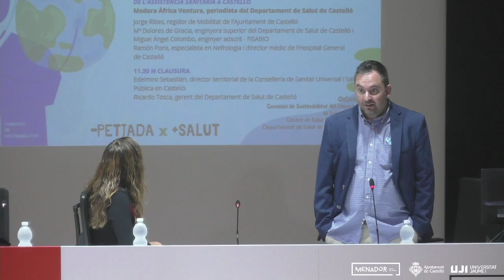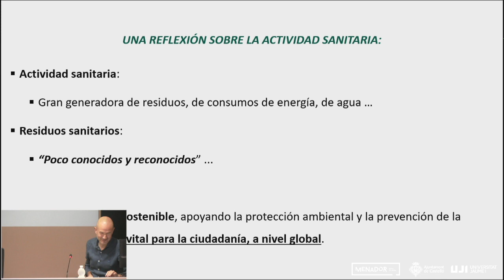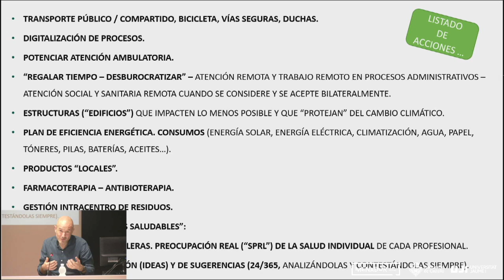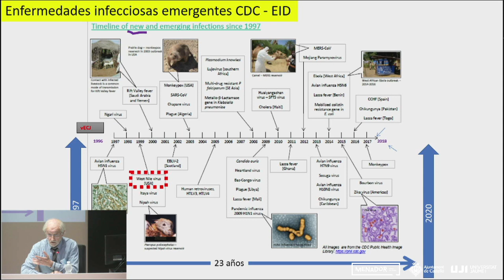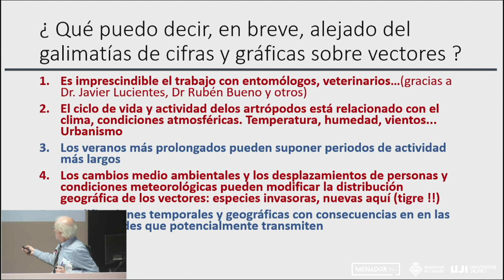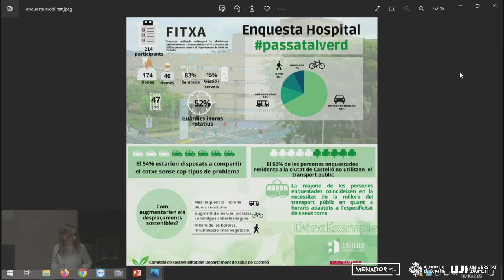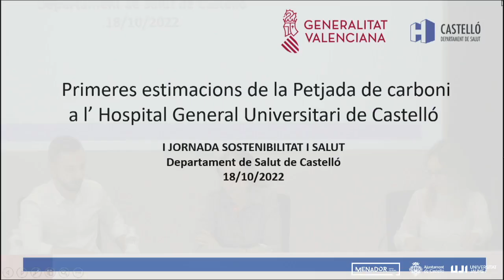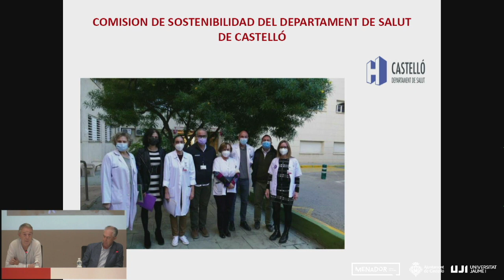Jornada Sostenibilitat i Salut al Departament de Salut de Castelló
La Comissió de Sostenibilitat del Departament de Salut de Castelló organitza aquesta primera jornada per presentar el seu projecte de departament verd i saludable.

PROGRAMA
18 D'OCTUBRE DE 2022
EDIFICI MENADOR DE CASTELLÓ

9.30 h Inauguració
Isaura Navarro, secretària autonòmica de la Conselleria de Sanitat Universal i Salut Pública

9.45 h Conferència inaugural
Modera Ramón Pons, director mèdic de l'Hospital General de Castelló

Sergio G. Vicente, metge documentalista al Departament Clínic-Malvarrosa de Valencia, exgerent del Departament de Salut Xàtiva-Ontinyent i divulgador mediambiental
Gestió ambiental en el sector sanitari. Per què. Què es fa. si es que es fa
alguna cosa...què es pot fer

10.15 h TAULA I. LA SALUT PÚBLICA I EL DESENVOLUPAMENT SOSTENIBLE
Modera Carles Escrig, director del Centre de Salut Pública de Castelló

Juan Bellido, epidemiòleg del Centre de Salut Pública de Castelló
Canvi climàtic i noves malalties

Paloma Vicent i Nerea Sales, nutricionistes del Centre de Salut Pública de Castelló
Alimentació amb doble S: Saludable i Sostenible

10.45 H Taula II. Anades i vingudes per disminuir la petjada climàtica
de l'assistència sanitària a Castelló
Modera África Ventura, periodista del Departament de Salut de Castelló

Jorge Ribes, regidor de Mobilitat de l'Ajuntament de Castelló
Mª Dolores de Gracia, enginyera superior del Departament de Salut de Castelló i Miguel Ángel Colombo, enginyer adscrit - FISABIO
Ramón Pons, especialista en Nefrologia i director mèdic de l'Hospital General
de Castelló

11.30 H CLAUSURA
Edelmiro Sebastián, director territorial de la Conselleria de Sanitat Universal i Salut Pública en Castelló
Ricardo Tosca, gerent del Departament de Salut de Castelló